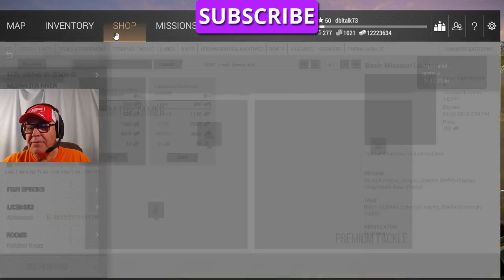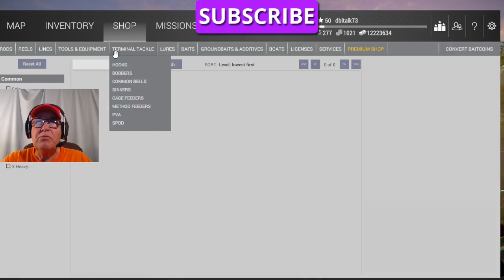FISHING PLANET HOW TO LEVEL UP ON MUDWATER RIVER IN MISSOURI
.FISHING PLANET- (ENG) HOW TO LEVEL UP ON MUDWATER RIVER IN MISSOURI.  FARMING AT LOWER LEVELS IS JUST PLAIN TIME CONSUMING.  NO WAY AROUND IT.  HERE ARE SOME HINTS AND TIPS ON FARMING MUDWATER RIVER.  DO NOT GET DISCOURAGED.  IT JUST TAKE FARMING TIME TO LEVEL UP FROM LAKE OR RIVER TO THE NEXT.  A POSITIVE SIDE TO THIS, YOU ACTUALLY LEARN HOW, WHEN, AND WHERE TO CATCH FISH.
I HOPE THIS HELPS YOU.  THANK YOU IN ADVANCE. TIGHT LINES, GOOD LUCK, AND GOD BLESS YOU AND YOUR FAMILY.  Y’ALL COME BACK NOW, YA HEAR.  CATCH YA LATER.